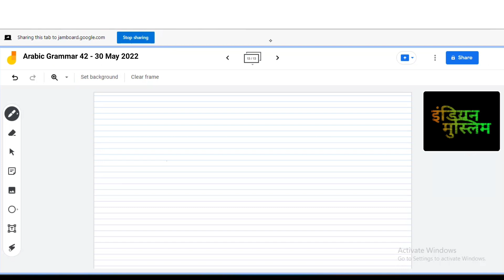ये वीडियो देखने के बाद आप अरबी बोलना-लिखना सीख जाओगे | Let's Learn Arabic in Hindi/Urdu | Class 42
Assalamualaikum dosto ☺

_Download and use Google Drive

Video Title :- ये वीडियो देखने के बाद आप अरबी बोलना-लिखना जान जाओगे | Let's Learn Arabic in Hindi/Urdu | Class 42

( 4 Khulfa-e-rashideen )